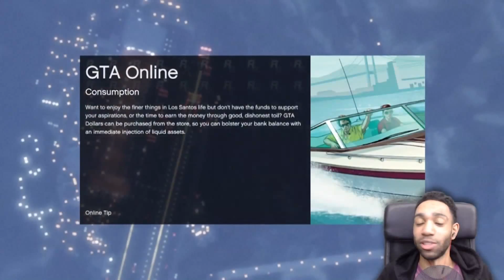"HERE'S JOHNNY!" - [GRAND THEFT AUTO 5 ONLINE #1]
This will be my EPIC play through of GRAND THEFT AUTO 5 ONLINE